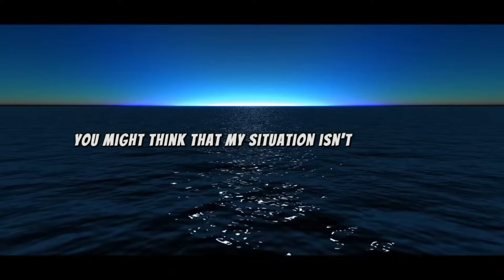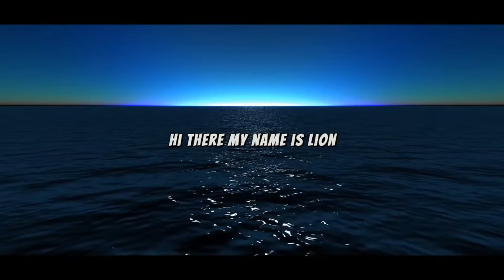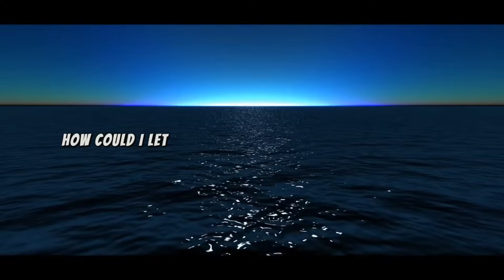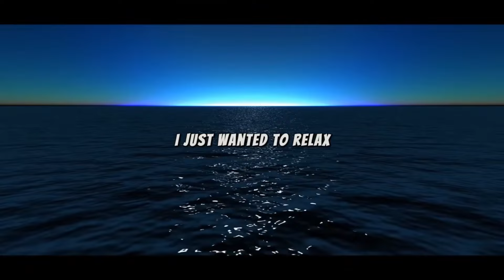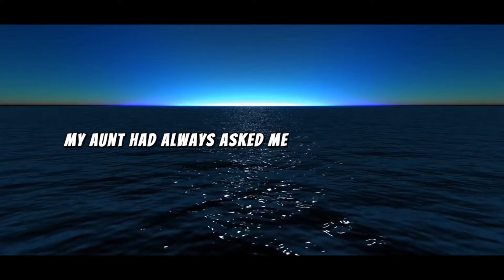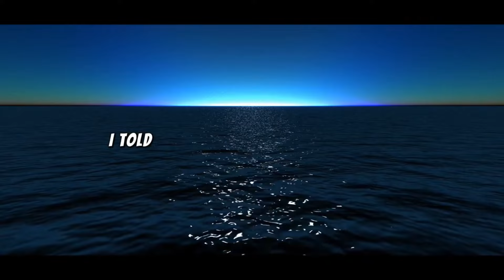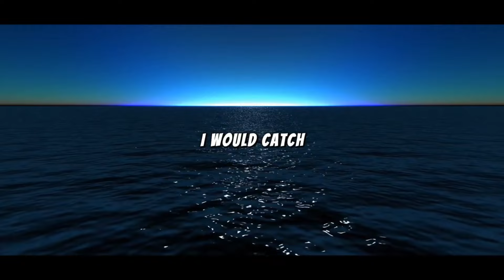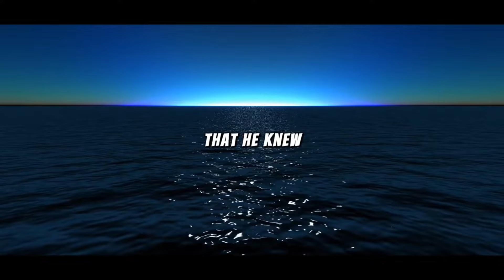I just wanted to explore sleeping with an african guy but my husband found out and now